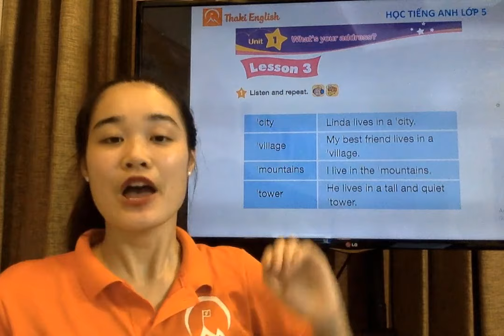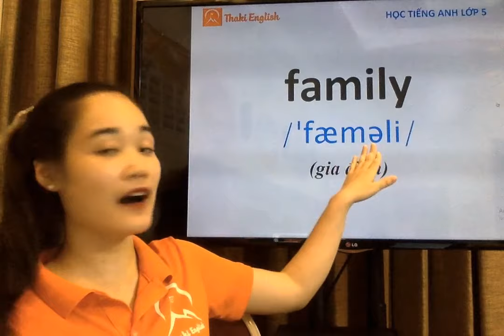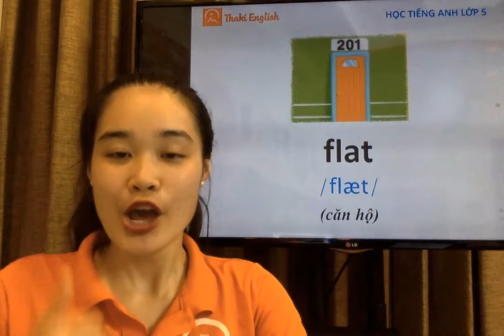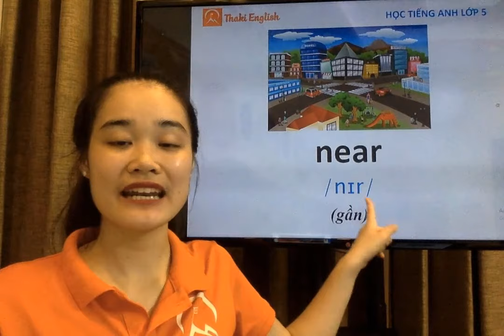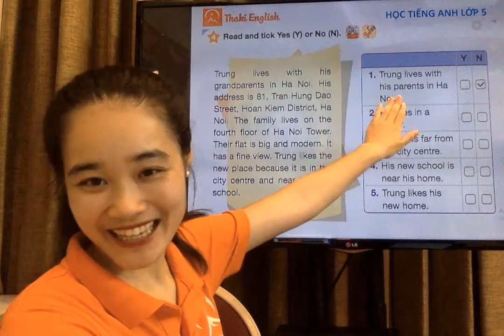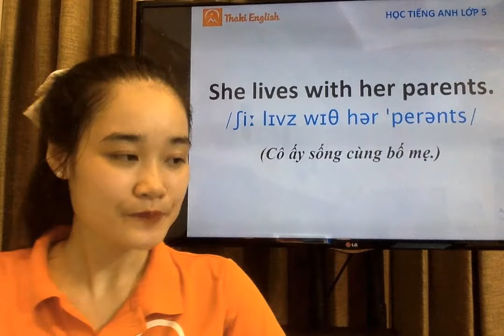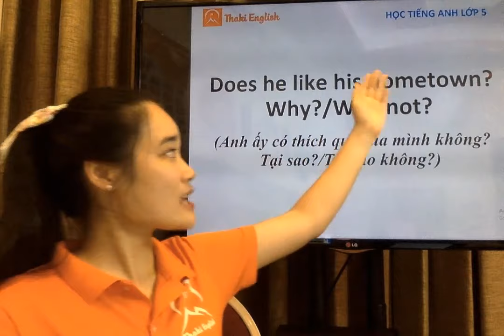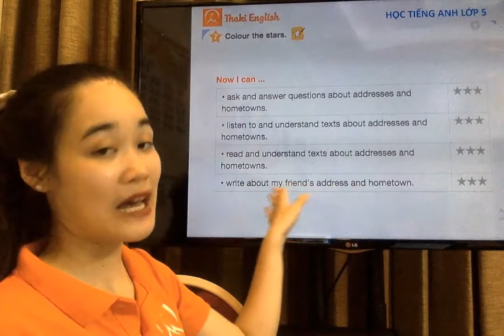HỌC TIẾNG ANH LỚP 5 - Unit 1. What's your address? - Lesson 3 (Part 2) - Thaki English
🌷 Khóa học Tiếng Anh lớp  được xây dựng dựa trên bộ sách Tiếng Anh 5 của Nhà xuất bản Giáo dục. Chương trình học xoay quanh 4 chủ điểm giao tiếp gần gũi với học sinh, gồm: Bạn Bè (Me and My Friends), Trường Học (Me and My School), Gia Đình (Me and My Family) và Thế Giới Xung Quanh (Me and The World around). Mỗi chủ điểm được chia thành 5 đơn vị bài học (Unit), mỗi Unit được chia thành 3 Lesson với nhiều bài tập và ví dụ minh họa đa dạng giúp các con ghi nhớ kiến thức sâu hơn và ứng dụng tốt hơn.